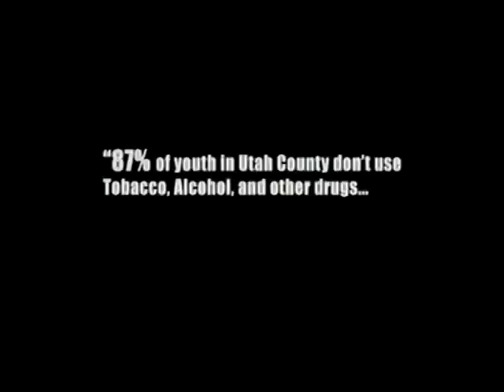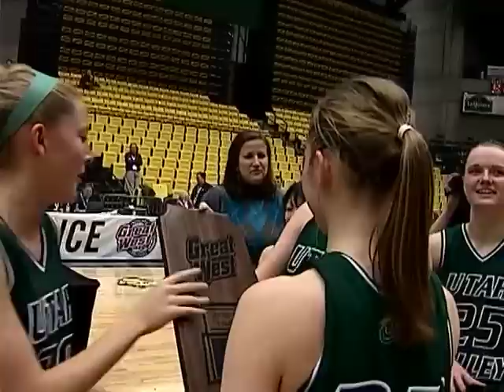UVU: Women's Basketball vs UND 2010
After eliminating two of the top three seeds over the Great West Conference Tournament's first two days, the Utah Valley women's basketball team came from 18 points down to upset No. 1 seed and regular season champion North Dakota, 70-62, to become the conference's first-ever tournament champions.

In a game that reflected the team's season, a slow offensive start found UVU (10-22) trailing early on before slowly chipping away and finishing strong to win the team's fifth straight game.

Trailing by six late, Asumi Nakayama hit a free-throw line jumper and Jenna Johnson hit back-to-back 3-pointers, the second coming with 1:46 to go, to put the Wolverines up 59-57, their first lead of the game. UVU then hit 11-of-12 from the line over the final 1:23 to seal the win.

Nakayama finished with 14 points, eight assists, five steals and five rebounds and was named the Tournament MVP after averaging 17.0 points, 7.7 assists, 5.0 rebounds and over three steals per game. Johnson, who scored 17 and was named to the All-Tournament team, helped limit GWC Player of the Year Kayla Bagaason of North Dakota (17-14) to eight points on 3-of-12 shooting.

Kaycee Mansfield had her second double-double in two days, scoring 15 points and pulling down 12 rebounds and was also on the All-Tournament Team after averaging 10.0 points and 11.3 rebounds.

"Honestly it feels very, very surreal right now. It has been a rocky, rocky road, and the thing that kept me hopeful all year long was that they would come every day and work," said UVU head coach Cathy Nixon.

"These girls wanted to do it so badly for each other, and they were willing to do what it took. To fight back the way that we did I couldn't be happier for them."

The Wolverines dominated the glass, out-rebounding the Fighting Sioux 50-33 including 23 offensive rebounds that led to 18 second-chance points.

In the first half, UVU hit just four of its first 22 shots while the Fighting Sioux knocked down 11-of-17 to start the game and built a 29-11 lead through 12 minutes.

Leading 29-13 with 8:21 to go in the half, North Dakota center Whitney Ledger picked up her second foul and was forced to the bench. From there the Wolverines scored the next eight points to trim the deficit to eight and held UND to six points over the final eight minutes of the half. North Dakota led 35-27 at the break.

Utah Valley began the second half on a 13-5 run to tie the game at 40 with just under 14 minutes to go. The Wolverines weren't able to take a lead though and the Fighting Sioux regained control of the game and led by six, 57-51, with 3:26 remaining before Nakayama and Johnson hit the threes to put UVU ahead.

Mallory Youngblut scored 20 points, hitting six 3-pointers, to lead the Fighting Sioux and was named to the All-Tournament Team.

In her final game as a Wolverine, Julie Smith scored 15 points in 30 minutes before fouling out.